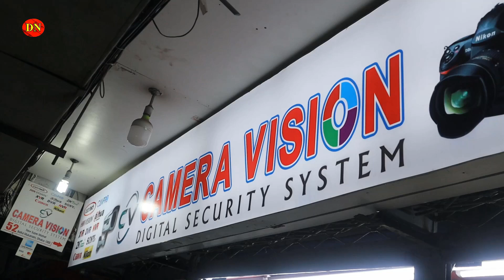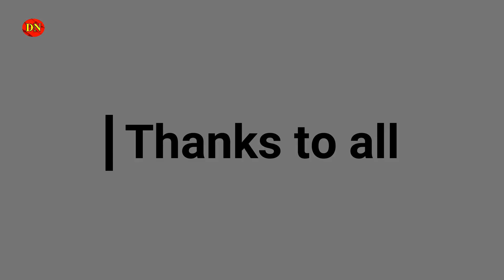Best 6 Model Canon Camera Price || দেশ সেরা ক্যামেরার মার্কেট || Daily Needs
Best 6 Canon Model Camera Price || দেশ সেরা ক্যামেরার মার্কেট || Daily Needs
Address:
Camera Vision
52, New Super Market
Baitul Mukarram Dhaka

Mobile:
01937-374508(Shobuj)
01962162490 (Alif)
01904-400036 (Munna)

২ লাখ টাকার Bajaj Avenger বাইক ফ্রি পেলেন সায়েম